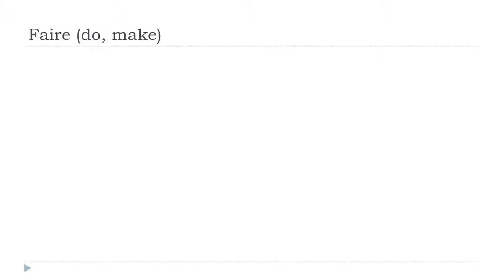学习法语 # 中国的法语课 = Faire # Indicatif Présent